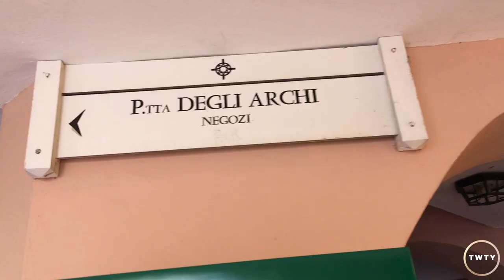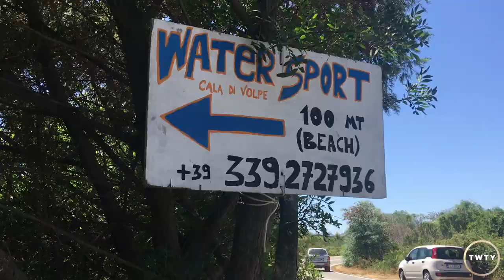Sardinia! Porto Cervo Italy | TWTY VLOG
The World To You brings you..

Sardinia is a large Italian island in the Mediterranean Sea. It has nearly 2,000km of coastline, sandy beaches and a mountainous interior crossed with hiking trails.

Discover more The World to You...